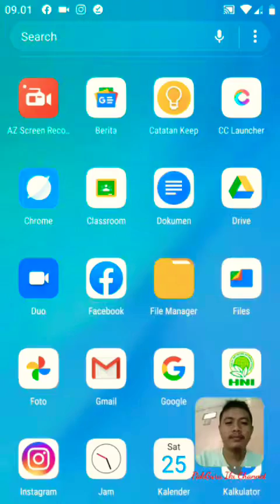APLIKASI REKAM LAYAR ANDROID TERBAIK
Aplikasi rekam layar android terbaik kami uji coba divideo ini. Ini adalah sebuah percobaan untuk merekam layar agar bisa membuat video pembelajaran. Namun maafkan jika Game jadi objek ujicobanya.

Pakguruiki adalah salah satu channel guru yang diniatkan untuk ikut berkontribusi untuk menebar berita positif di dunia Youtube.
Silahkan berikan masukan, atau beri saran materi yang perlu kami bahas di komentar. Kemudian sebarkan seluas-luasnya dengan share video ini jika Anda merasa ini bermanfaat.
Follow juga social media pakguruiki di:
TERIMA KASIH ATAS KUNJUNGAN TEMAN-TEMAN SEMUA. SEMOGA ALLAH MEMBERI KITA KEBERKAHAN DALAM HIDUP DAN DIRIDHOI KEHIDUPAN SETELAHNYA.